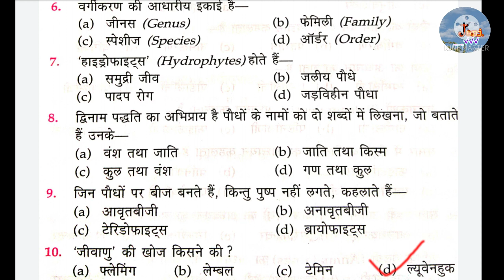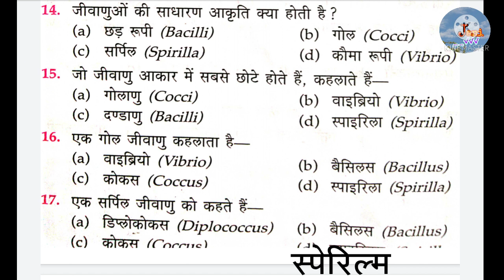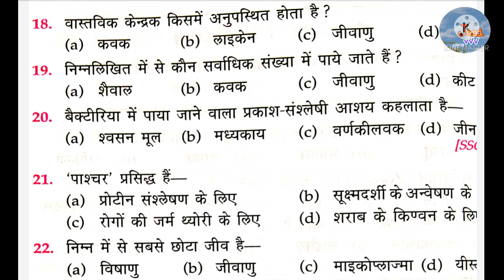Hp Forest Gaurd Exam preparation// Forest Gaurd Exam Paper// Forest Gaurd Science Questions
Hp forest gaurd exam preparation// Forest gaurd Science questions// Biology Questions
Science important questions// Hp forest gaurd, Clerk, Hp Police other HPSSC Exams, Hpssc, HPSSB
Hp forest gaurd exam preparation//Forest gaurd exam paper// Forest Gaurd Science questions by jani talks
Hp forest gaurd exam preparation// Hp forest gaurd science questions// Hp forest gaurd
Hp Forest gaurd syllabus
Hp forest gaurd exam date
hp forest guard Previous year Questions paper
forest guard hp questions

Hp Forest guard Previous year Questions // Hp Police Science questions// Forest guard preparation

Hp forest gaurd exam 2021
Hp forest gaurd bharti 2021
hp forest guard Recruitment 2021